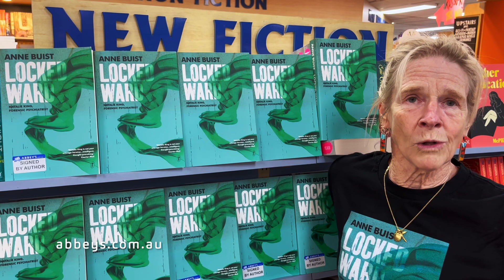Anne Buist introduces Locked Ward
Forensic psychiatrist Natalie King returns in a new locked-room mystery.

Natalie King may be a psychiatrist, but that doesn't mean she can persuade her baby to go to sleep. Sienna wants to party through the night-and lack of sleep is a major trigger for Natalie's bipolar disorder.

Sleep school at Southside private psych unit, however, turns out to have its own hazards. It's bad enough that Natalie doesn't really want to be there, that she wants to keep her professional status quiet and that she's seen enough group therapy to be quite sure it's not her thing. But then someone arrives who Natalie knows very well indeed-and not in a good way.

Luckily she's out of Southside by the time the murder happens. Unluckily, she knows everyone who's involved, including the cops. They think they have an open-and-shut case. Natalie's pretty sure they've locked the door on the wrong person.